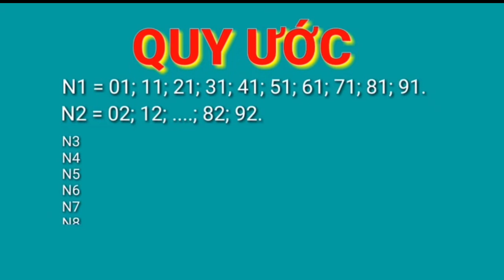Dự đoán XỔ SỐ MIỀN TRUNG Hôm nay 6/8/2022 - XS Đà Nẵng, XS Quãng Ngãi, XS Đắk Nông - Xổ số hôm nay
Quay Thử Kết Quả Xổ Số Miền Trung Hôm Nay Ngày 6 tháng 8 năm 2022

Quay Thử KẾT QUẢ XỔ SỐ MIỀN TRUNG Hôm nay 6/8/2022 - XS Đà Nẵng, XS Quãng Ngãi, XS Đắk Nông

Dự Đoán Kết Quả Xổ Số Miền Trung Ngày 6 tháng 8 năm 2022 | 247 - H2N

Quay thử kết quả xổ số Miền Trung ngày 6/8/2022/xsmn/kqxsmn/ 247 - H2N

*MIỀN BẮC
Thứ 2: Xổ số kiến thiết Hà Nội ( xshn )
Thứ 3: Xổ số kiến thiết Quảng Ninh ( xsqn)
Thứ 4: Xổ số kiến thiết Bắc Ninh (xsbn)
Thứ 5: Xổ số kiến thiết Hà Nội ( xshn )
Thứ 6: Xổ số kiến thiết Hải Phòng ( xshp)
Thứ 7: Xổ số kiến thiết Nam Định (xsnd)
Chủ Nhật: Xổ số kiến thiết Thái Bình ( xstb)
*MIỀN NAM
Thứ 2: TP. HCM (xshcm), Đồng Tháp (xsdt), Cà Mau (xscm)
Thứ 3: Bến Tre (xsbt), Vũng Tàu (xsvt), Bạc Liêu (xsbl)
Thứ 4: Đồng Nai (xsdn), Cần Thơ (xsct), Sóc Trăng (xsst)
Thứ 5: Tây Ninh (xstn), An Giang (xsag), Bình Thuận (xsbth)
Thứ 6: Vĩnh Long (xsvl), Bình Dương (xsbd), Trà Vinh (xstv)
*MIỀN TRUNG
Thứ 2: Thừa T. Huế (XSTTH), Phú Yên (XSPY)
Thứ 3: Đắk Lắk (XSDLK), Quảng Nam (XSQNM)
Thứ 4: Đà Nẵng (XSDNG), Khánh Hòa (XSKH)
Thứ 5: Bình Định (XSBDI), Quảng Trị (XSQT), Quảng Bình (XSQB)
Thứ 6: Gia Lai (XSGL), Ninh Thuận (XSNT)
Thứ 7: Đà Nẵng (XSDNG), Quảng Ngãi (XSQNG), Đắk Nông (XSDNO)
Chủ Nhật: Khánh Hòa (XSKH), Kon Tum (XSKT)